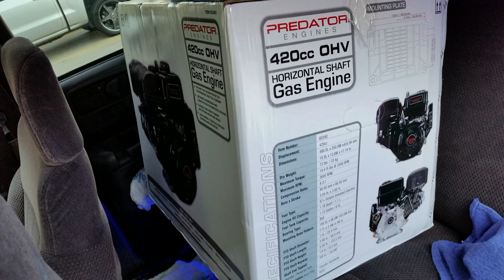Go Kart Testing - Offroad - Predator 420cc - GoPowerSports